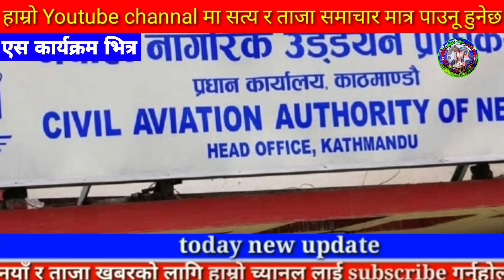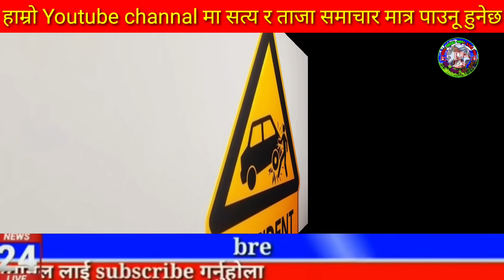Today news nepali news aaja ka mukhya samachar, nepali News,A Aama Jam Bhanyo Malai,Prakash Saput